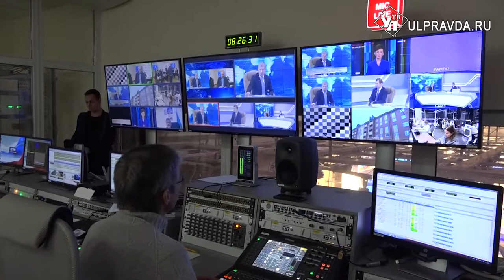Алексей Русских на прямой линии: «Задача – быть ближе к народу»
Алексей Русских провел вторую прямую линию с жителями Ульяновской области. Глава региона ответил на самые острые и злободневные вопросы, а их поступило больше 3,5 тысяч. Обсуждали и состояние дорог, и меры социальной поддержки, и многое другое. На связи с ульяновцами находились и руководители разных ведомств. Обрабатывать вопросы помогал центр управления регионом.